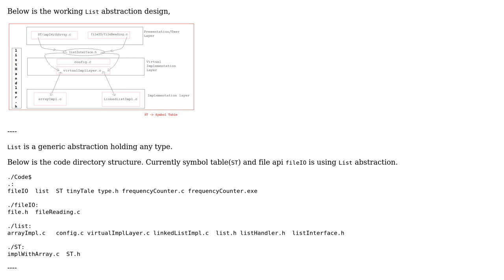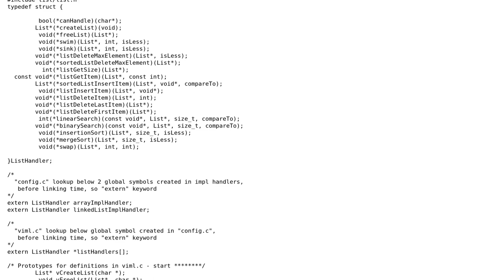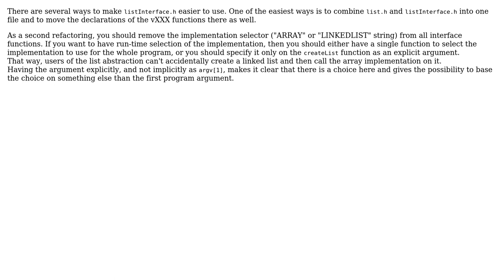Software Engineering: Refactoring List abstraction - C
With thanks & praise to God, and with thanks to the many people who have made this project possible! | Content (except music & images) licensed under CC BY-SA | Music | Images & others | With thanks to user overexchange user Bart van Ingen Schenau and the Stack Exchange Network Trademarks are property of their respective owners. You are responsible for your own actions.